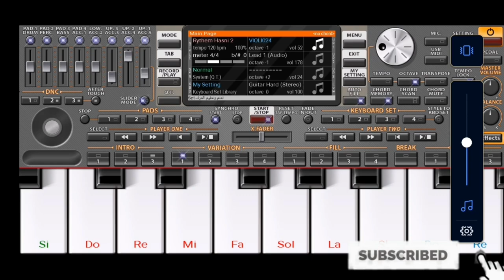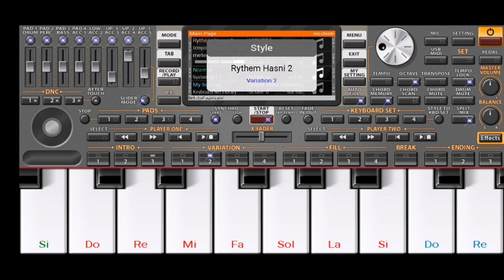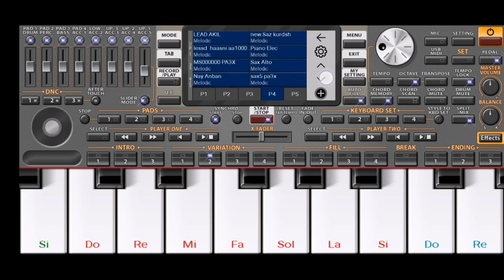Org 2020 tounsi Mezwed , Rai , cheb hasni 2020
Org 2020 Rai
Rai Set

Tounsi i9a3at set work only on org 2020

many Sets soon wait us ;) enjoy